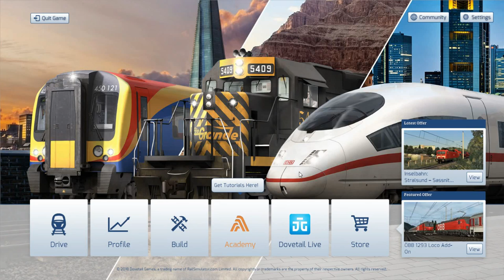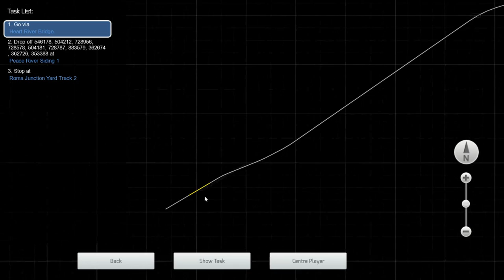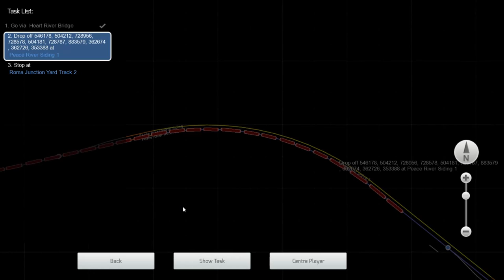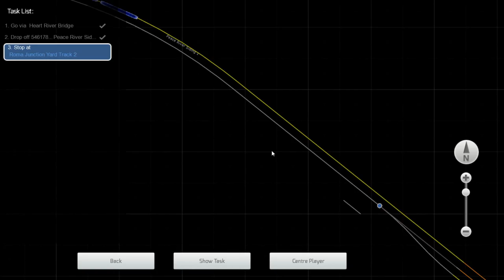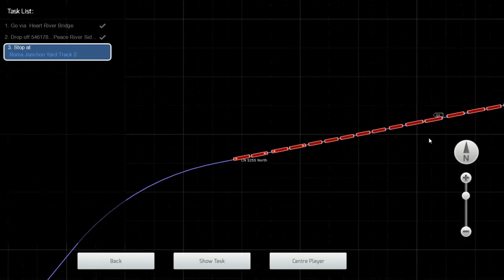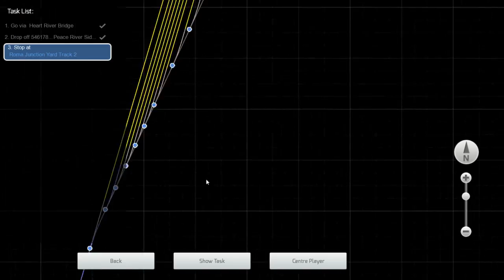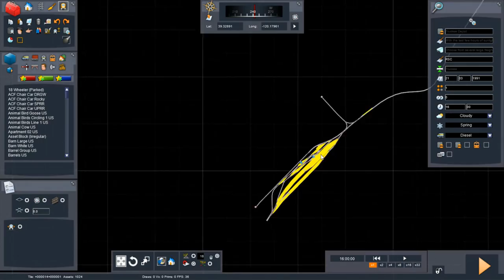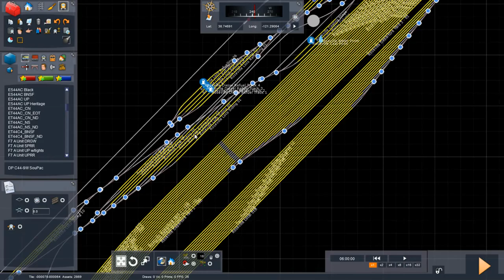Not Quite Train Sim World | Train Simulator 2019 (Livestream Archive)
Streamed on April 23rd, 2019 on Twitch.